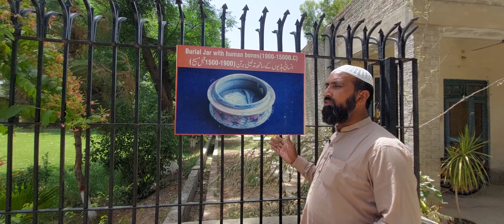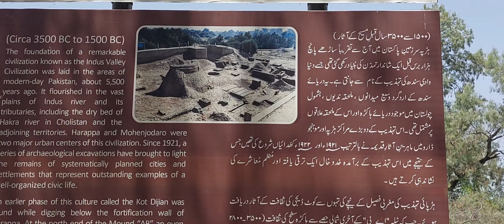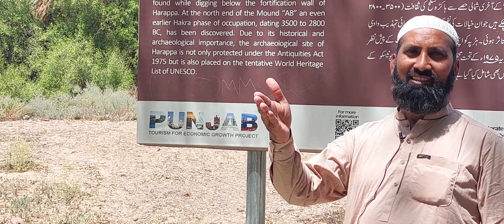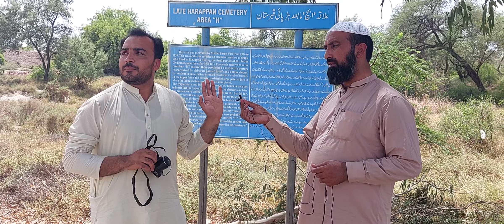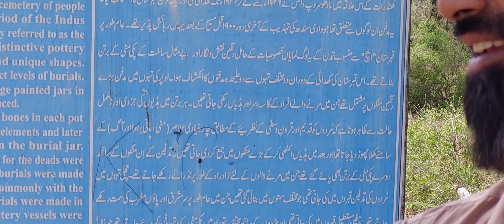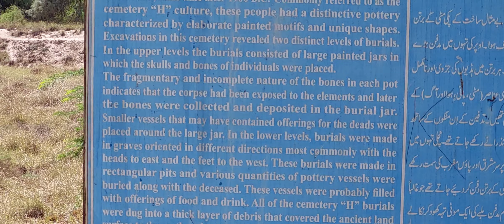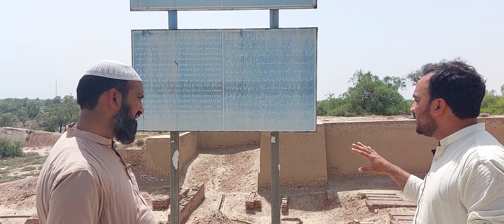Harappa Museum | 45000 years old city of Indus Valley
Indus_valley_civilization is one of the three oldest_civilizations. It roots from 4500 years back and was the largest and oldest civilization of sub continent. Other old civilizations are Egyptian and Mesopotamia. These three civilizations are included in the world heritage list by UNESCO.
People learnt a lot generations to generations from this civilization. A lot of necessities of life were derived 4500 years ago like bunding the rivers to prevent the floods, agriculture, cattle farming etc.
Lot of artifacts and a few human skeletons recovered from ruins after excavations are placed in the museum of Harappa.